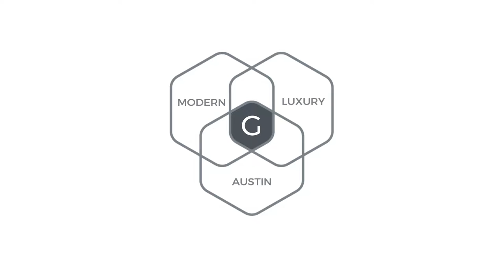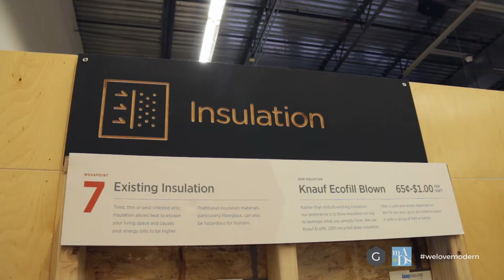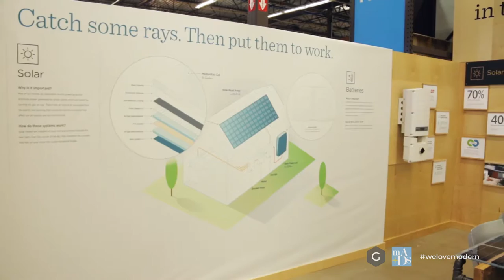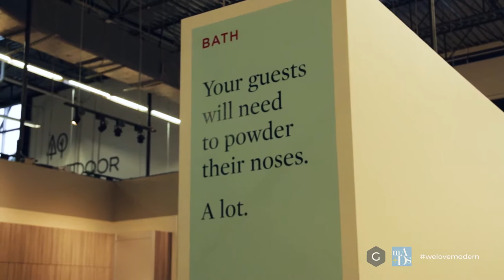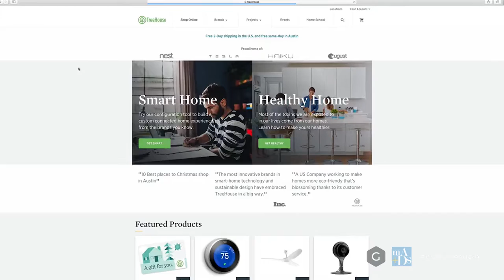Amanda Castroverde - Modern Home Tour Austin 2017